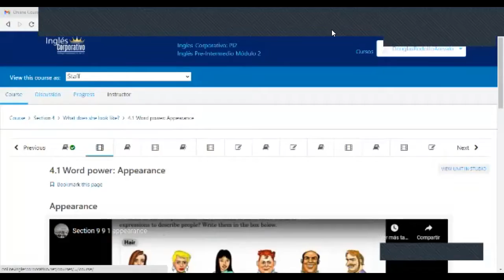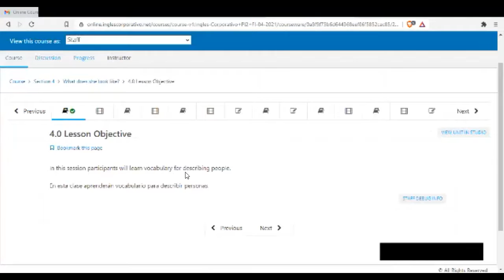Ingles Corporativo-Videoconferencia #9 Part 1. Appearance Part 1